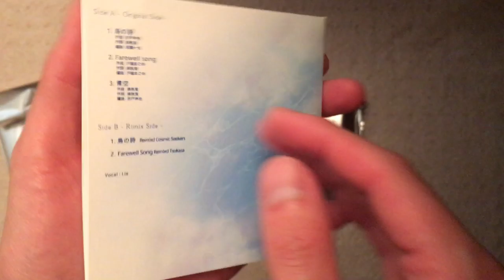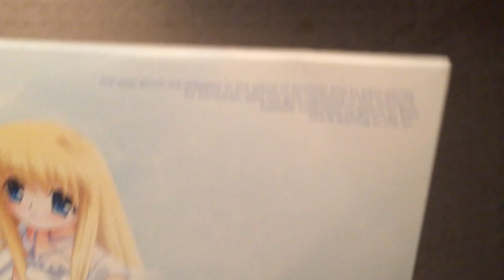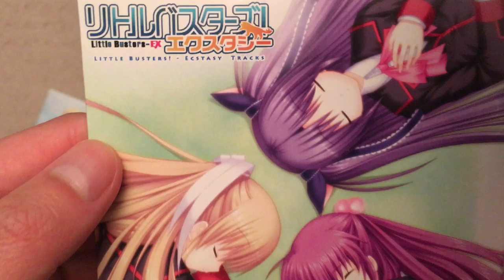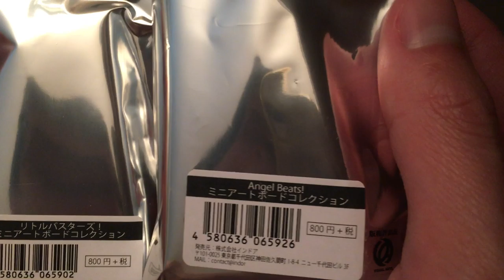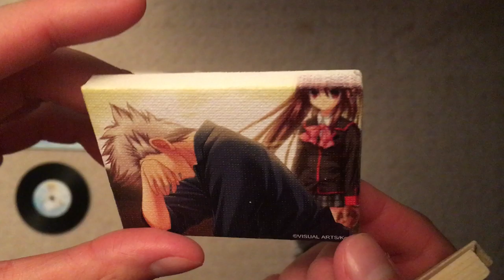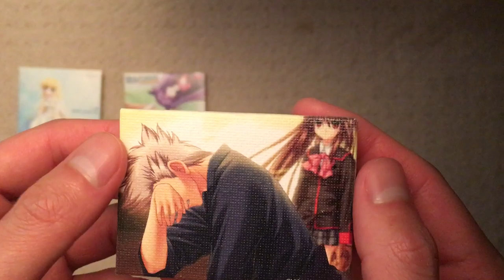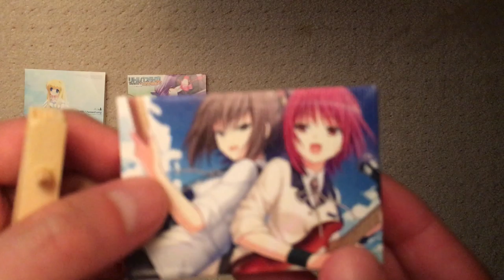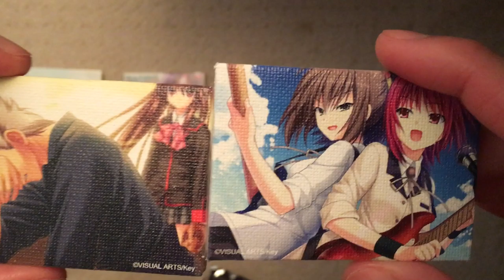Unboxing KEY 20th Anniversary Merch - Tokyo Otaku Mode Exclusive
This is an opening video for Trading Record Coasters Vol. 1, Trading Record Coasters Vol. 2, Little Busters! Mini Art Board Collection and Angel Beats! Mini Art Board Collection.

Preordered these months ago and they finally arrived, was very excited for them. I'm a huge fan of Clannad, Angel Beats AND Little Busters. As a matter of fact, Angel Beats was one of the first series I've ever watched, about 9 or 10 years ago, and might have been the series to get me into anime. The record coaster and mini canvas blindbags are, unless I'm mistaken, exclusive to TOM.

I'll do my best to answer them. You can check out their full offerings for the Key 20th Anniversary Celebration